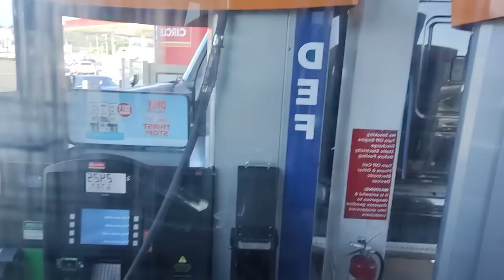Are we hiring?